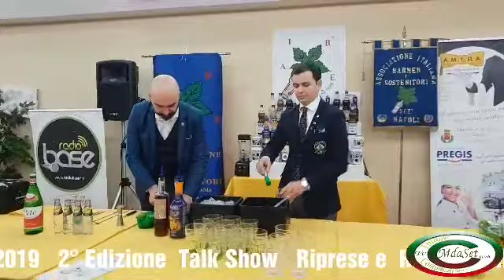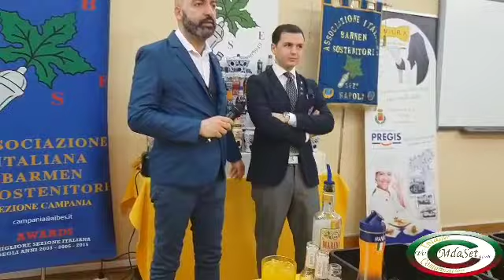A.I.B.E.S.. gran premio Barman Domani 2019